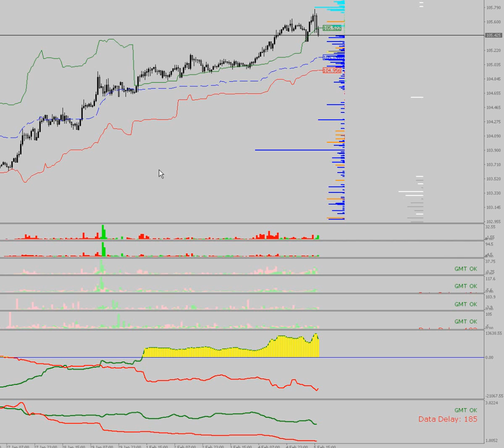05/02/2021 USDJPY: Mini DM switch...